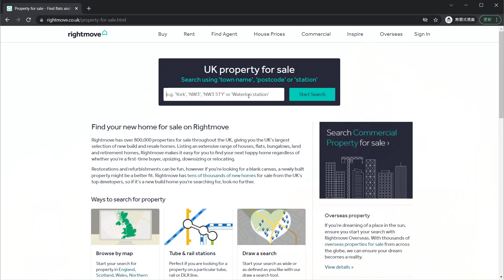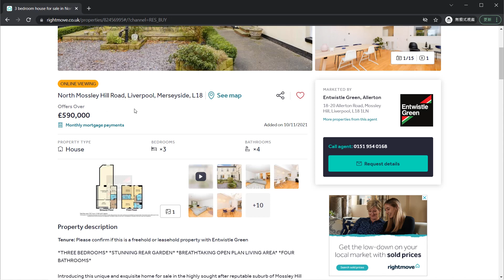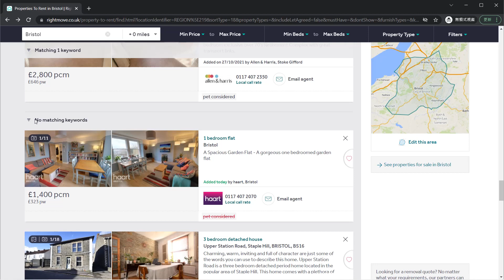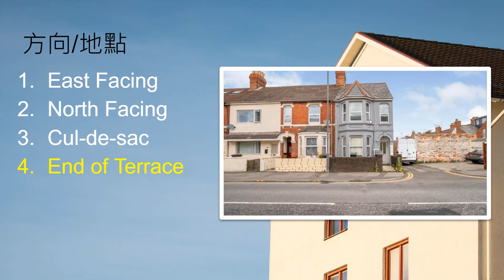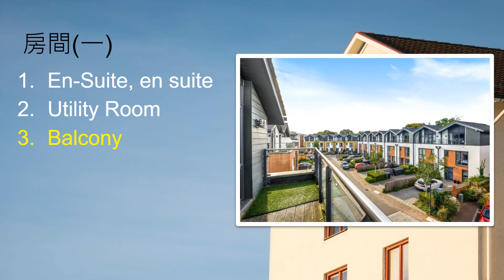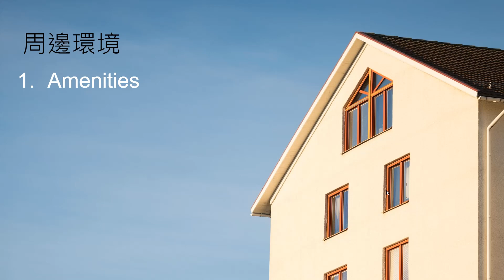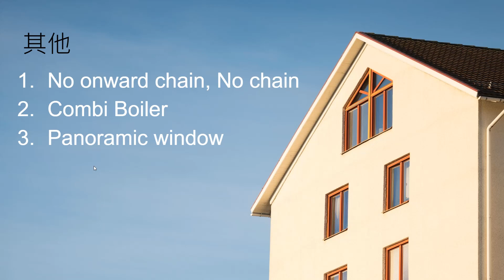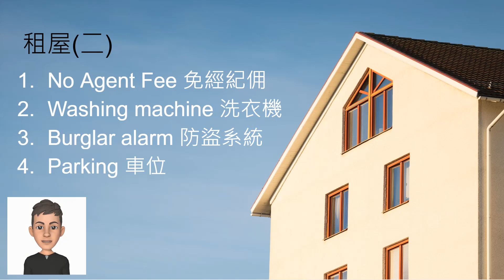[英國買樓] 尋找符合指定要求樓盤 套房🛁近學校🏫向東🧭雙車房🏠可養寵物🐱方便🏬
相信很多移民英國的香港人都需要買屋或租屋。但是Rightmove的篩選功能卻只有簡單的篩選條件。如果要找尋有符合指定條件的房屋，如套房、近學校、座向、雙車房、可養寵物 方便、包水電煤等等又如何呢？今集我為大家如果使用Rightmove的Add Keyword功能。我也會分享在樓盤中常用的英文詞語，助你自己尋找你理想的樓盤。
請支持廣東話影片，歡迎加入小魚爸在英國 Facebook Page。

[英國買樓] 收樓後先知Council Tax Band升咗?😰 每年交多五百鎊💸 要知道點上網查🔍

[英國買車] BNO 5+1 英國汽車保險及家居保險續約定價新規例 - 2022年1月1日生效

BNO 5+1 移民英國前唔賣樓? 層樓升幾多先夠交英國資產增值稅 (Capital Gains Tax)